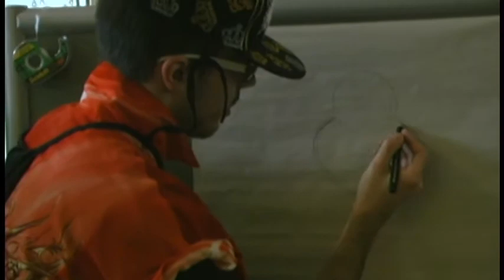Bob Johnson Episode3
Episode 03 - The Jawline